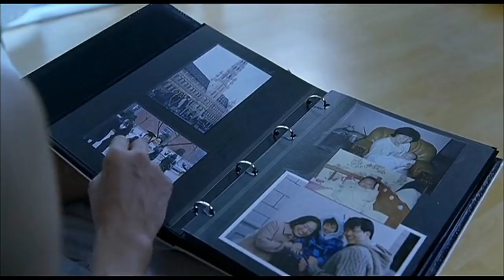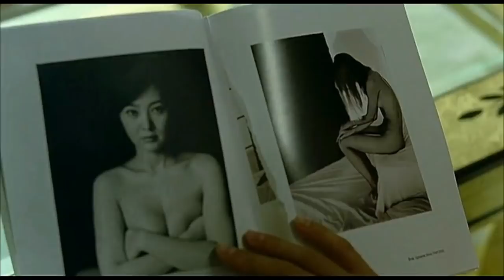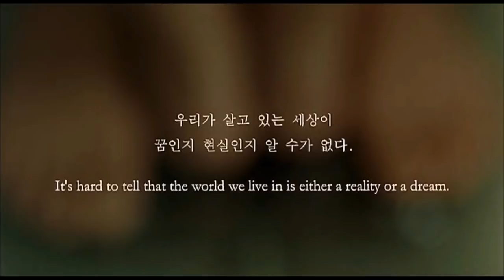3 Iron (2004) Love Story Explained in Hindi | South Korean | Korean Movie Explained in Hindi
3 Iron EXPLAINED IN HINDI
3 Iron MOVIE HINDI EXPLANATION
Hollywood Movie Explained in Hindi
3 Iron Ending Explained
3 Iron Explained
3 Iron Movie Explain in Hindi
horror movie hindi explanation
3 Iron Movie Explained
3 Iron Movie Explained in Hindi
3 Iron Ending Explained In Hindi
3 Iron Hindi Explanation
3 Iron Ending Explain in Hindi
3 Iron Explained In Hindi
3 Iron Movie Explainer
3 Iron Story Explain
3 Iron Full Movie Story Explain in Hindi
3 Iron Movie Story Explained in Hindi
3 Iron Movie explained in Hindi
3 Iron Story Explained
3 Iron Full Story Explained
3 Iron Movies Explain in Hindi
3 Iron Movies Explained in Hindi
3 Iron Movie Ending Explained in Hindi
3 Iron Full Movie Explained
3 Iron Full Movie in Hindi
3 Iron Movie Explained
3 Iron Movie Explained in Hindi
3 Iron 2004 Movie Explain In Hindi | 3 Iron 2004 Ending Explained in hindi

3 Iron explained in hindi
3 Iron full movie in hindi
movies explained
3 Iron hollywood movie in hindi
hollywood movie hindi explanation
movie explained
hollywood movie in hindi explained
endingexplainhindi
3 Iron in hindi
Ending Explained In Hindi
Explained
3 Iron full movie
hollywood movie
explained in hindi
3 Iron full movie in hindi